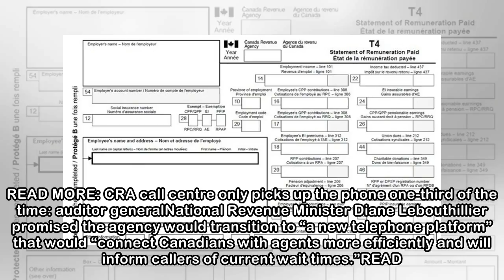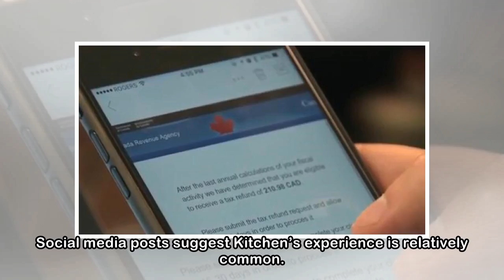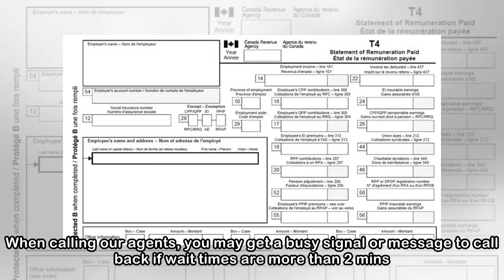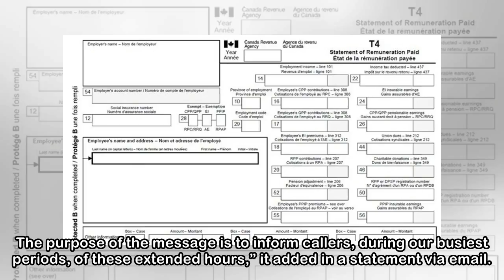The CRA hasn’t fixed its call centre issue. Taxpayers say they’re still getting blocked - National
When Cliff Kitchen called the Canada Revenue Agency (CRA) with a question last fall, he got an automated message asking him to call back later. A report by auditor general Michael Ferguson released in...